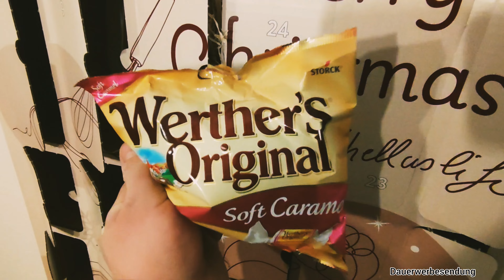Mein Brandnooz Adventskalender Tür 21